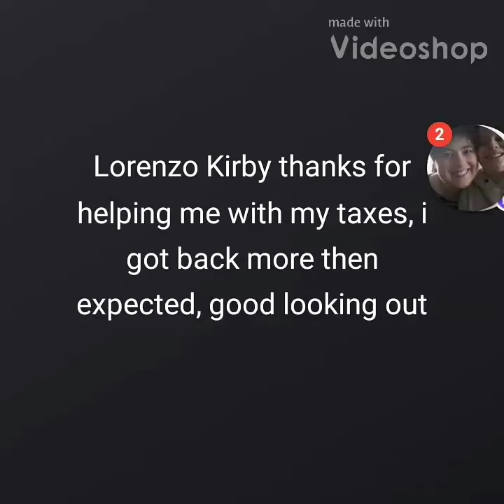Get your taxes done here more money $250